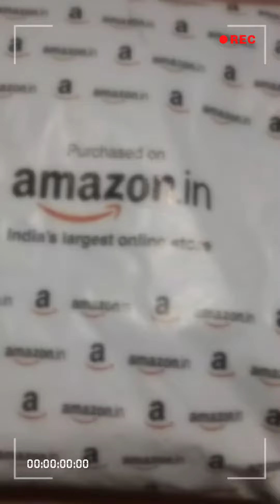Vaidehi ka lehenge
Rishita Bhatt